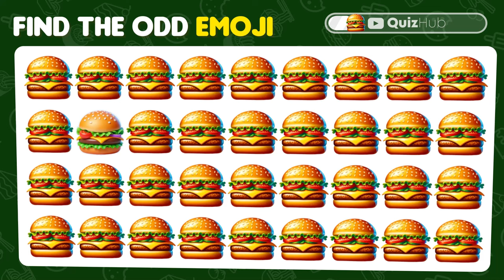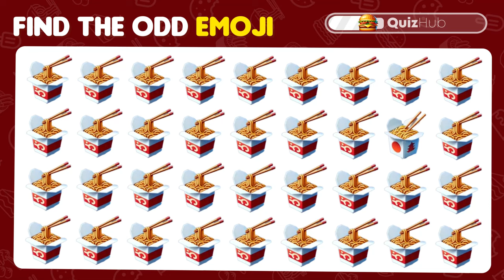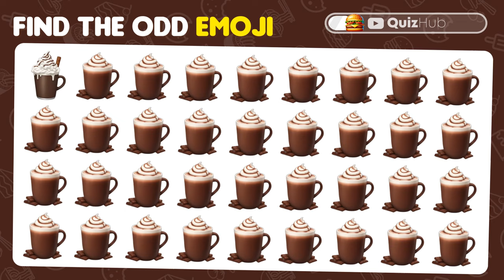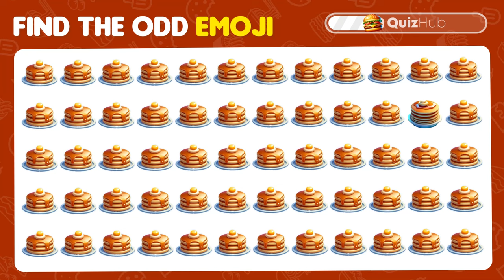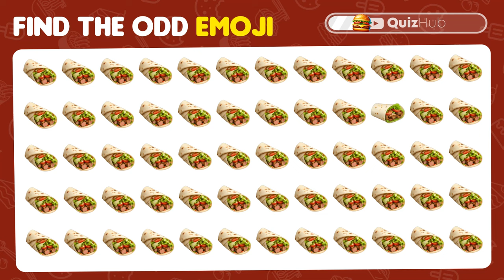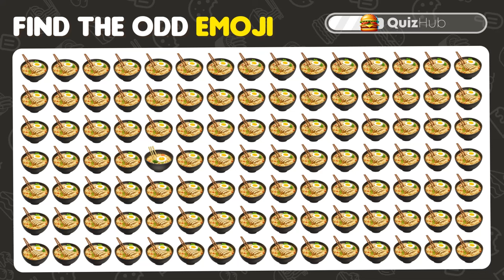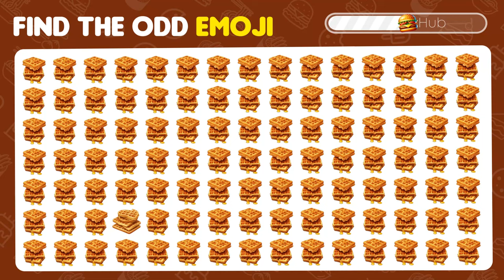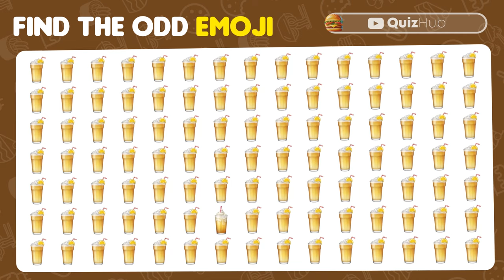FIND THE ODD EMOJI OUT in this Emoji Puzzle - Food Edition 🍰🍨 | Easy, Medium, Hard Level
Welcome to Quiz Hub, where short videos pack a punch of fun! 🎉 Dive into quick challenges testing your observation skills. It's fast, it's fun – join the Quiz Hub family now! 🚀🔍

Let's test how good your eyes and your memory are in this fun emoji quiz challenge.